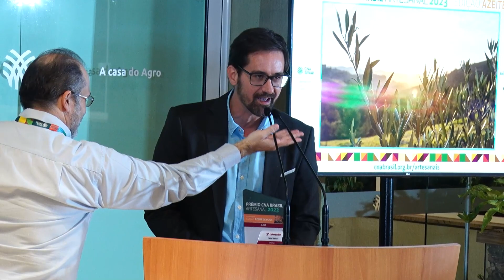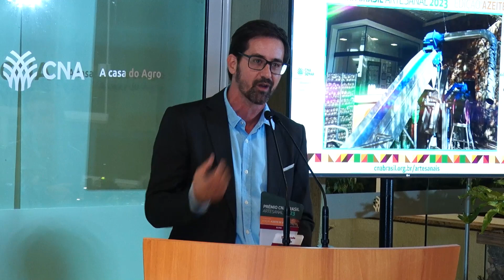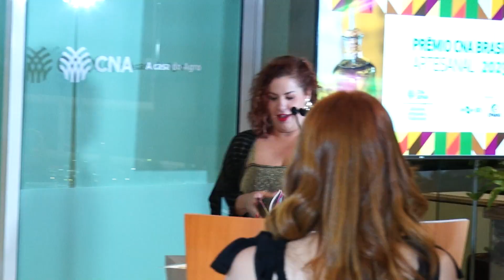Prêmio CNA Brasil Artesanal Azeite de Oliva - 2023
A Confederação da Agricultura e Pecuária do Brasil (CNA) anunciou, na quarta (13), os vencedores dos melhores azeites de oliva extra virgem que concorreram ao Prêmio CNA Brasil Artesanal 2023.

O concurso premiou 10 produtos em duas categorias, sendo cinco em cada uma delas: Blend (mais de uma azeitona usada na produção) e Monovarietal (azeite produzido com apenas um cultivar de azeitona).

Na categoria Monovarietal, a campeã do concurso foi Carolina Capoani, do Azeite Capolivo, de Canguçu (RS). O segundo lugar ficou com Fernando Humberto, do Azeite Ouro de Santana, da cidade de Santana do Livramento (RS). O terceiro lugar ficou com Glenda Haas, do Azeite Lagar H, de Cachoeira do Sul (RS).

Carolina Capoani, vencedora do concurso na categoria Monovarietal, destacou emocionada a importância da iniciativa da CNA. “A nossa empresa foi idealizada pelo meu avô, que tem 87 anos. A nossa família tem anos de cultivo, com muito amor, dedicação e carinho com as nossas oliveiras durante todo o ano. Receber esse prêmio é para nós uma conquista muito grande. Estou muito orgulhosa de receber em mãos esse prêmio em nome da minha família”, enfatizou.

Carolina também elogiou muito, assim como outros finalistas, a realização do júri popular. “Geralmente os concursos são realizados somente com júri técnico. Esse prêmio leva em consideração a opinião do público, que é quem vai realmente provar e vai comprar os nossos azeites. E muita gente nem sabe que produzimos azeites no Brasil. Esse concurso nos deu grande visibilidade enquanto setor”, afirmou.

O grande vencedor da categoria Blend foi o produtor João Roberto, do Azeite Sabiá, das cidades de Encruzilhada do Sul (RS) e Santo Antônio do Pinhal (SP). A segunda posição foi ocupada pela produtora Paula Becker, do Azeite Herança do Cerro, de Encruzilhada do Sul (RS). Em terceiro lugar ficou Moacir Carvalho, do Azeite Irarema, de São Sebastião da Grama (SP).

Para João Roberto, ganhador da categoria Blend, a visibilidade trazida pelo prêmio é um grande ganho para todo o setor. “O nosso grande segredo foi tentar fazer o nosso produto olhando e respeitando muito o consumidor, procurando entregar o melhor. Utilizamos boas tecnologia e temos um cuidado extremo no manejo da terra, na colheita do fruto. E acho que a somatória disse fez com que tivéssemos um azeite com um nível de qualidade que nos orgulha muito”, disse.

Veja a lista completas dos vencedores do concurso

Monovarietal

1º lugar – Capolivo - Carolina Capoani, Canguçu (RS)

2º lugar – Ouro de Santana – Fernando Humberto, Santana do Livramento (RS)

3º lugar – Lagar H – Glenda Haas, Cachoeira do Sul (RS)

4º lugar – Cadenza – Gisele Gonçalves, Glorinha (RS)

5º lugar – Milonga – Aristides Inácio, Viamão (RS)

Blend

1º lugar – Sabiá – João Roberto, Encruzilhada do Sul (RS) e Santo Antônio do Pinhal (SP)

2º lugar – Herança do Cerro – Paula Becker, Encruzilhada do Sul (RS)

3º lugar – Irarema São Sebastião – Moacir Carvalho, São Sebastião da Grama (SP)

4º lugar – Bem-te-vi – Michelle Franck, Encruzilhada do Sul (RS)

5º lugar – Casa Gabriel – Maria Cristina, São Gabriel (RS)